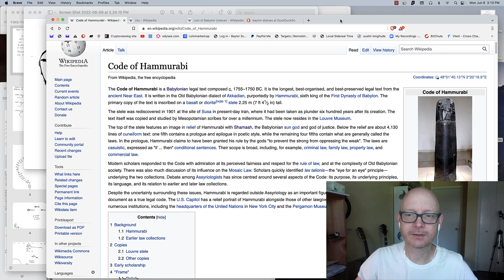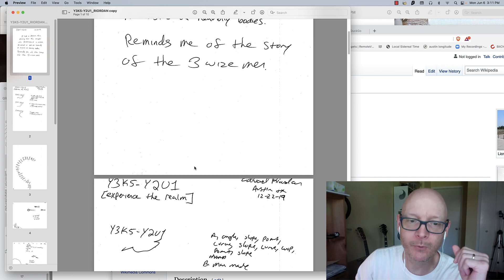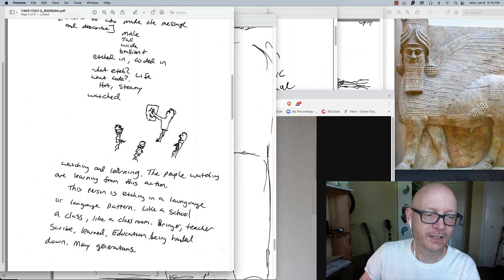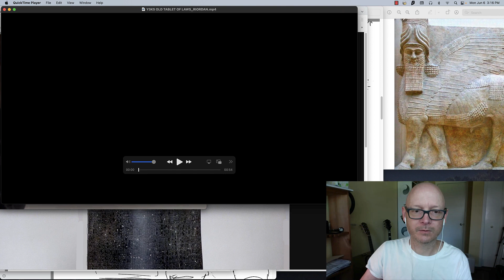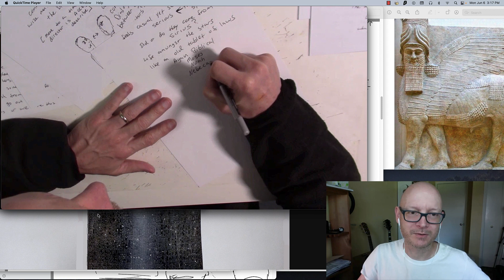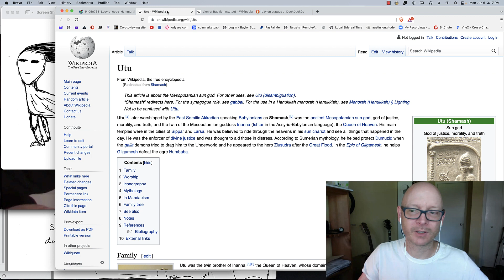CryptoViewing Project: Code of Hammurabi short review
to see the entire project with all remote viewing work by the CryptoViewing team, go